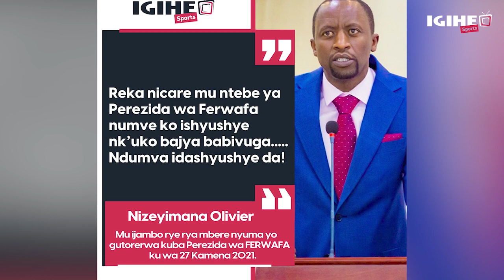Muri FERWAFA byadurumbanye! Muhire wari Umunyamabanga yasezeye, ba Komiseri begura ku bwinshi